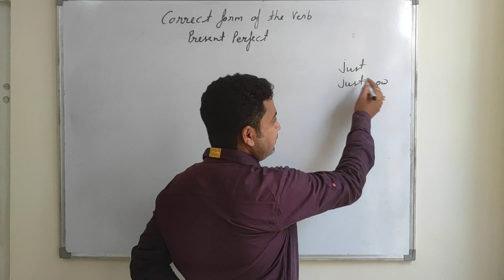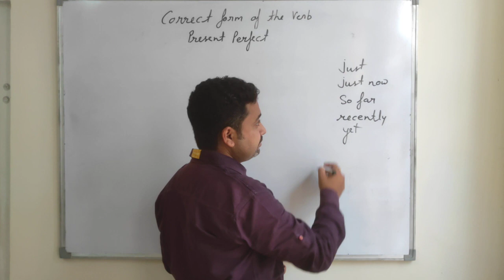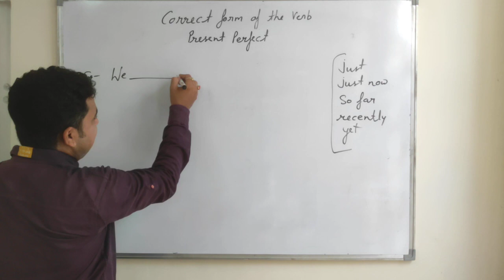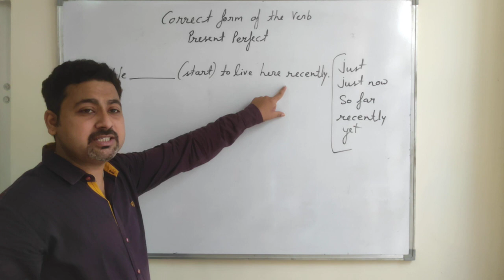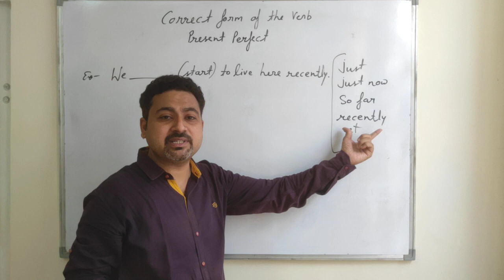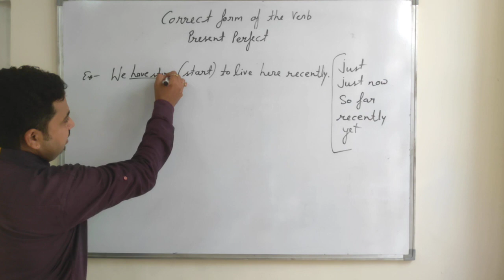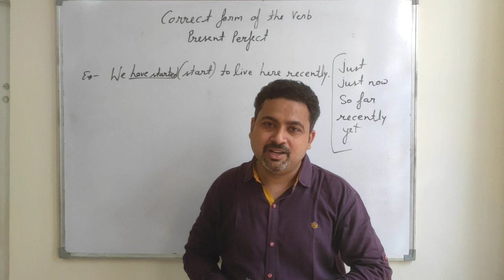correct form of the verb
present perfect ( correct form of the verb)